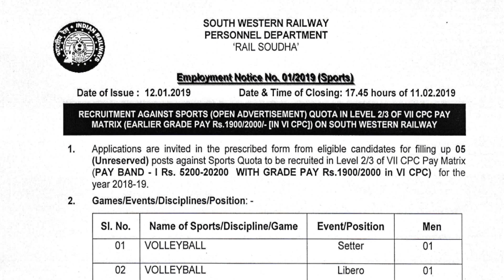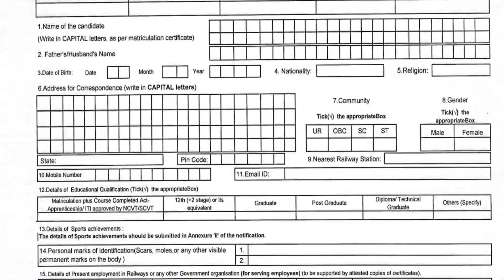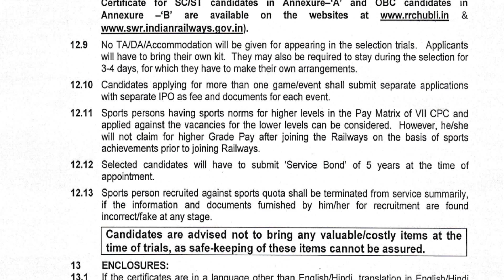குரூப் -C ரயில்வே வேலைவாய்ப்பு -2019 | 12th Pass அல்லது 10th / ITI